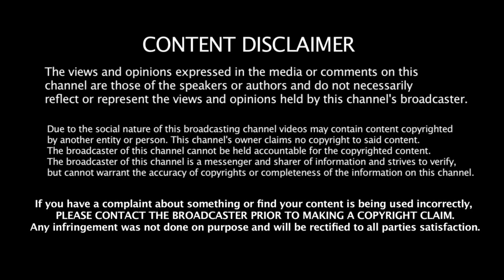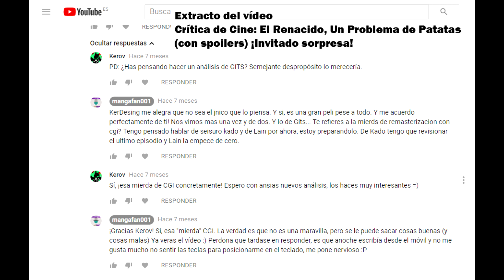Serial Experiment Lain: Un despropósito de anime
Analizo lo que para mi es un anime que apuntaba muy bien pero termina por ser una malgama de ideas sin sentido.

Si pese a mi análisis quieres adquirir la serie completa en español, aquí puedes hacerlo
Me ayudaras comprando cualquier cosa en ese link, incluso si no es Lain